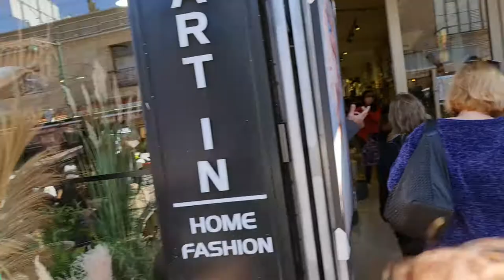4 טיול לכרמל